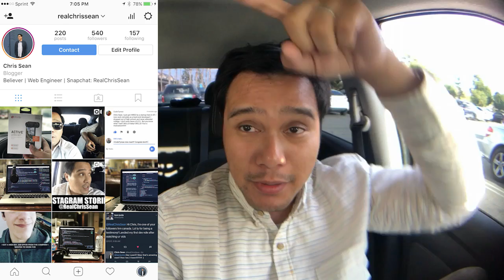How To Get Clients As A Freelance Web Developer | devsLife | VLOG 45